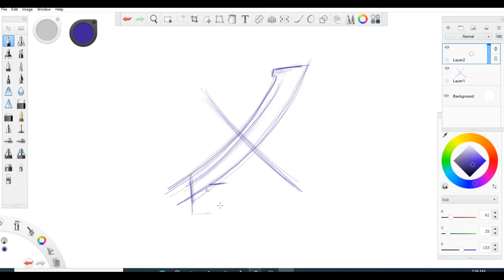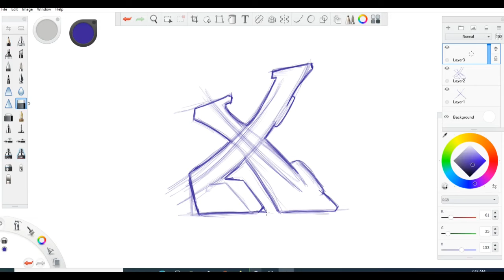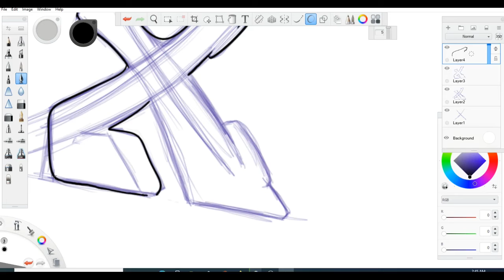How to Graffiti Letter X , #2 Learn how to Graffiti letters A to Z, Graffiti tutorials from Scratch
Its Graffiti time. Lets Graffiti Letter X.

YOUTUBE CHANNELS